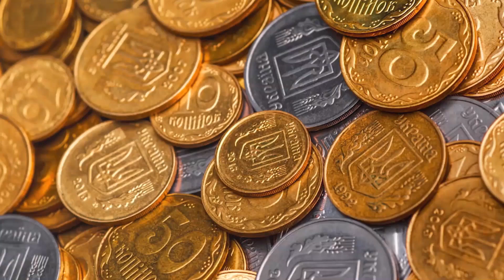Заняття з фінансової грамотності